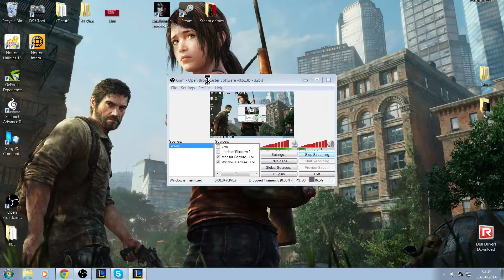LoL - URFWick the Healer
Hi all and welcome to the crazy game mode on League of Legend known as Ultra Rapid Fire, or URF for short. A game mode released by Riot as an April Fools that ended up turning into quite a fun & enjoyable game mode that everyone loved as much as One For All.

In no way do I own League of Legends or any music/audio and/or videos to do with League of Legends. All audio/video belong to their respected sources.

LoL - URFWick the Healer isn't endorsed by Riot Games and doesn't reflect the views or opinions of Riot Games or anyone officially involved in producing or managing League of Legends.